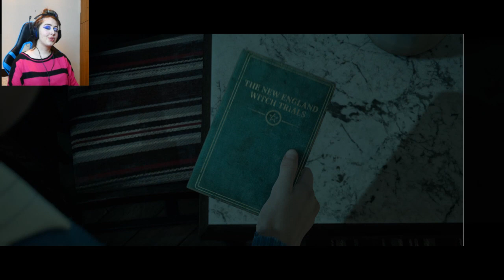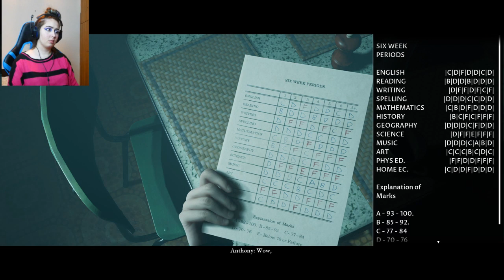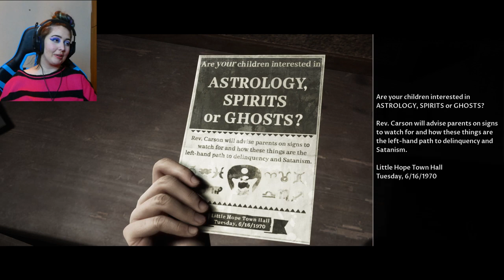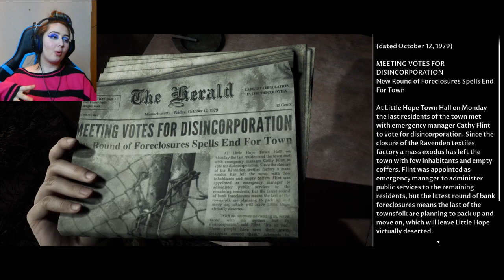Little Hope - Μέρος 1ο! Αρκετα τρομακτικο !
Γεια σας! ελπιζω να σας Αρεσε αυτο το βιντεο! Παρακαλω να γραψετε στα comments  αλλα βιντεο που θα θελατε να δειτε!

Credits:
► Evil Rex - Sakura